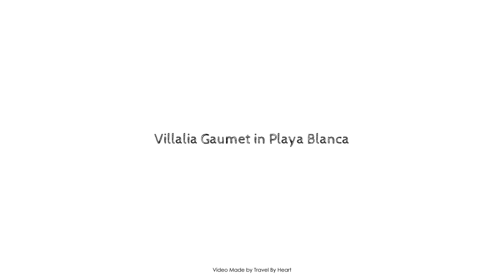Villalia Gaumet in Playa Blanca, Lanzarote, Spain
Searching For
1. Villalia Gaumet in Playa Blanca - Lanzarote
2. Villalia Gaumet in Playa Blanca - Lanzarote Virtual Tour
3. Villalia Gaumet in Playa Blanca - Lanzarote Rooms
4. Villalia Gaumet in Playa Blanca - Lanzarote Amenities
5. Villalia Gaumet in Playa Blanca - Lanzarote Videos
6. Villalia Gaumet in Playa Blanca - Lanzarote Offers
7. Villalia Gaumet in Playa Blanca - Lanzarote Deals
Audio Credit:
Track Title: Blank Slate
Artist: VYEN